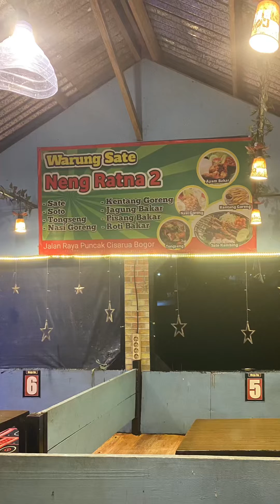Rekomendasi warung mie di puncak murah ga tembak harga, free ngecas handphone view bagus ngopi enak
Ya gini punya temen tim ganyem, baru selesai makan all you can eat, lanjut mau maranggi.

Tapi kita nemu warung sate di puncak yang bakal jadi favorit. Enaknya free ngecas hp sih.
Dan harga udh ada, ga mahal juga.

Boleh mampir kita ramaikan kalo ke puncak dari pada kecele salah pilih tempat.
📌 Warung sate neng Ratna 2
Jalan Raya Puncak Km. 86 Tugu Selatan, Tugu Utara, Kec. Cisarua, Kabupaten Bogor, Jawa Barat 16750